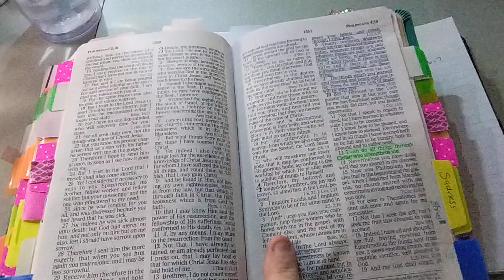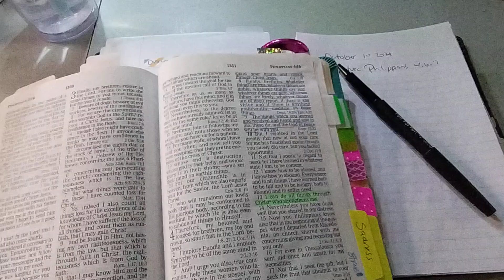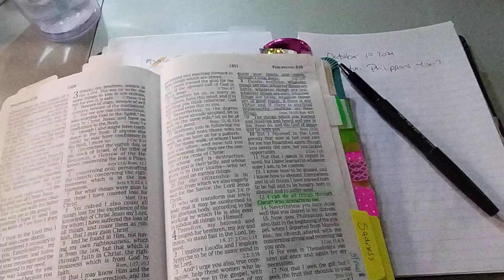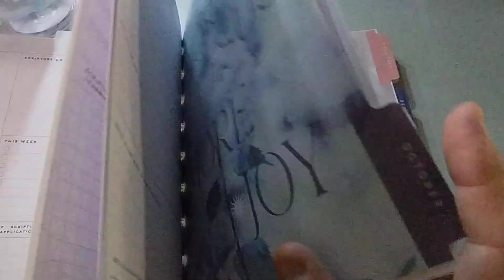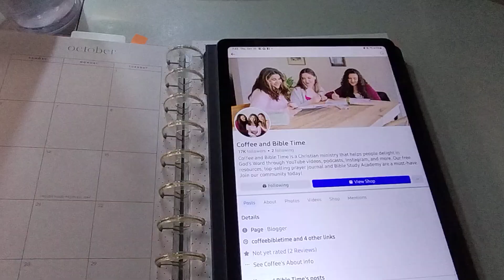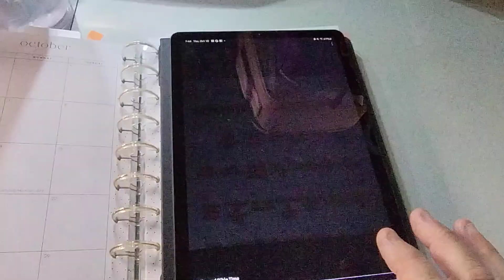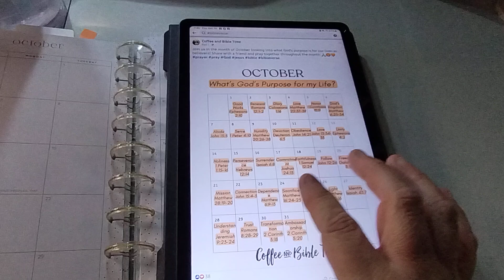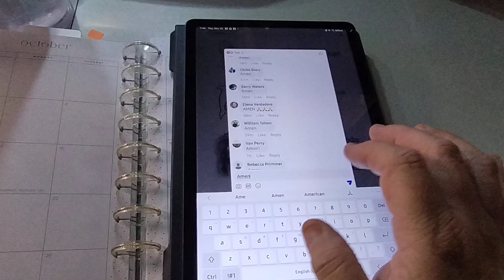October 10, 2024 | Philippians 4:6-7 | Scripture Writing Plan & Devotional | Overcoming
October 2024 Monthly Scripture Writing Plan & Devotional | Overcoming

Scripture Plan
✓1. Deuteronomy 32:4
✓2. Ephesians 6:10
✓3. Isaiah 26:3
✓4. 1 Thessalonians 5:17
✓9. Revelation 4:9-11
✓10. Philippians 4:6-7
11. Romans 8:28
12. Philippians 4:19
13. 1 Peter 5:7
14. John 14:27
15. Ephesians 3:20
16. Proverbs 4:23
17. Romans 12:2
18. Psalm 9:1
19. Psalm 9:2
20. Romans 8:1
21. James 1:2-3
22. Proverbs 23:7
23. Proverbs 18:24
24. Luke 6:31
25. Matthew 28:20
26. Isaiah 41:11
27. Proverbs 29:25
28. Psalm 27:1
29. Lamentations 3:55-57
30. Psalm 121:1-2
31. 1 Thessalonians 5:16-18

Devotional

1.Overcoming
   Overcoming with the help of Christ
   By: Bruce Gordon
   4-Day Devotional

2. Overcoming
    Hillsong - Chris Mendez
    5-Day Devotional

3. Overcoming Worries
    7-Day Reading Plan
    On Philippians

4. Overcoming Anxiety
    3-Day Devotional

5. Overcoming Spiritual Attack
    By: Ryan Lestrange
    3-Day Devotional

6. Overcoming Loneliness
     Resolution
     3-Day Devotional

7. Overcoming Fear
    By: Dr. Steve Robinson
    Fresh Faith
    6-Day Devotional